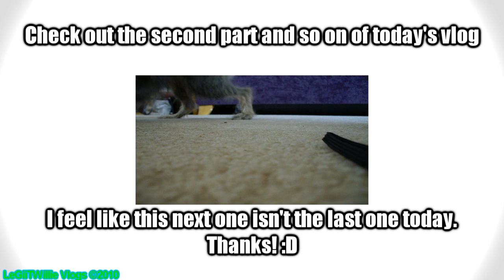DOGGY BATH! (7.3.10 - Day 18 Part 1)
Zeus is such a punk, but he's a clean, awesome, hedgehog-looking punk! This is a 2 part vlog, it is my first 2 part vlog. Be sure to click the annotation at the end of the video or click here in the description!

Link: